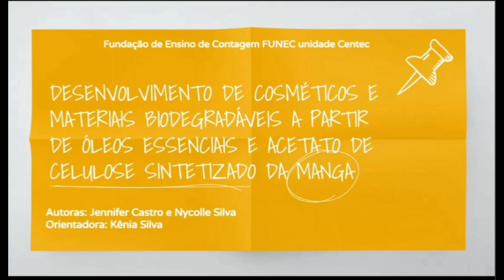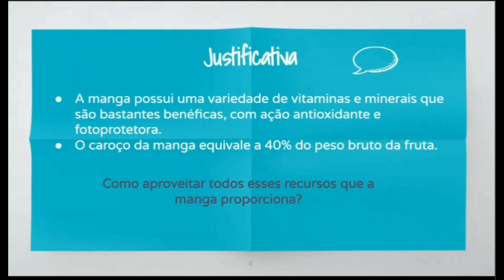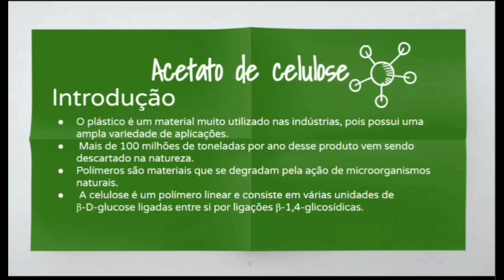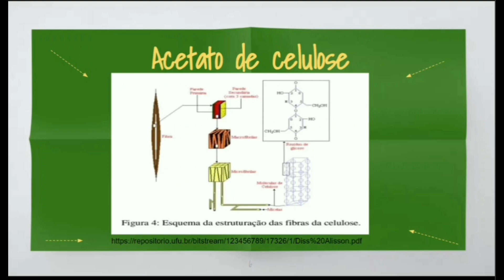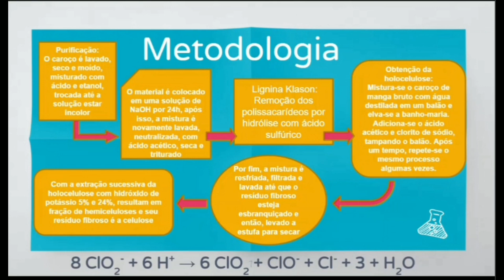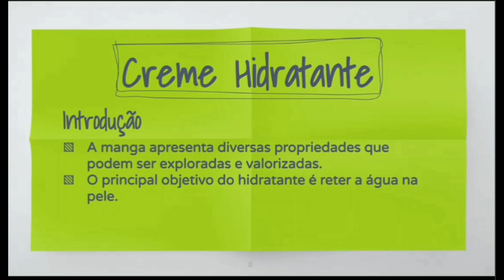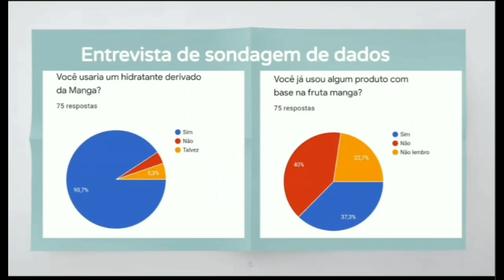Desenvolvimento de cosméticos e materiais biodegradáveis a partir de óleos essenciais e acetato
Desenvolvimento de cosméticos e materiais biodegradáveis a partir de óleos essenciais e acetato de celulose da manga